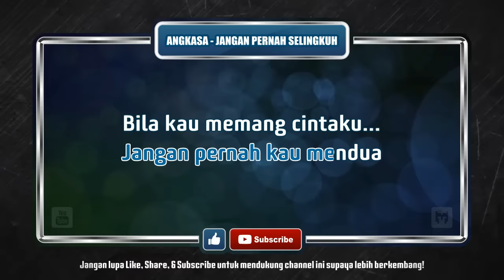[ Karaoke ] Angkasa - Jangan Pernah Selingkuh